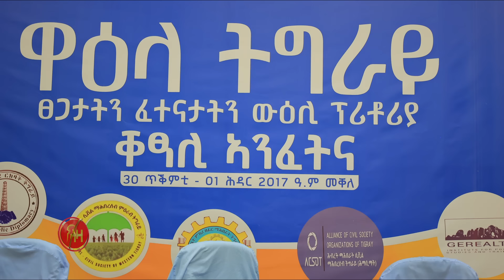ርኢቶ መራሕቲ ሃይማኖት - ላዛ ትግርኛ